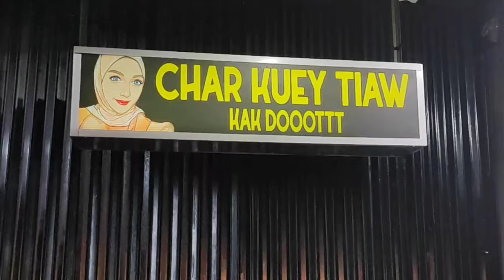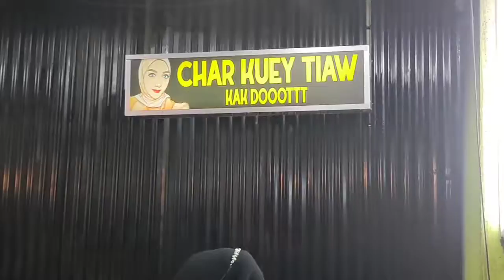kak Dooottt char kuey d Matang Kuching